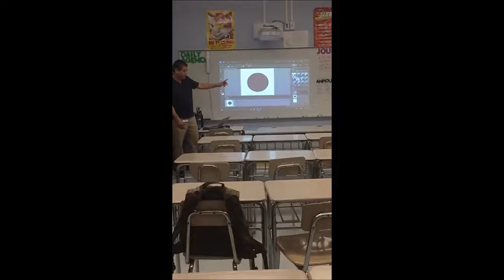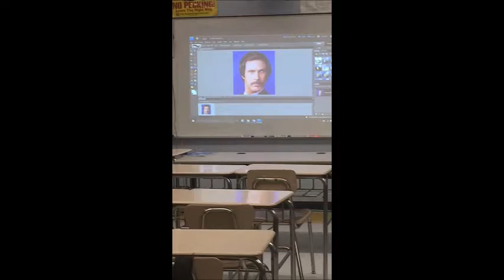Javier Salazar introducing Photoshop to middle school students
Mr. Salazar introducing the basics of Photoshop to middle school students.